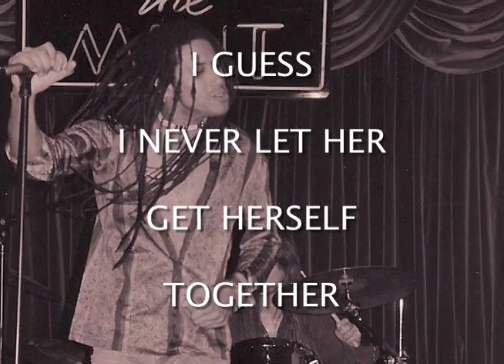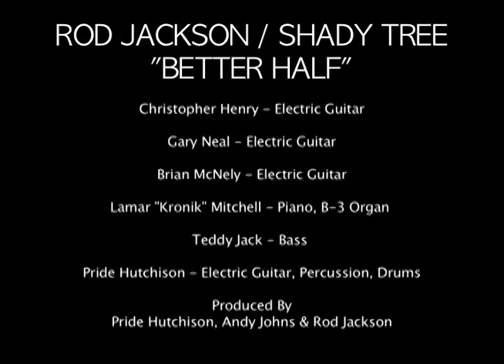Rod Jackson / Shady Tree - Better Half [Lyric Video]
@Explosive Records